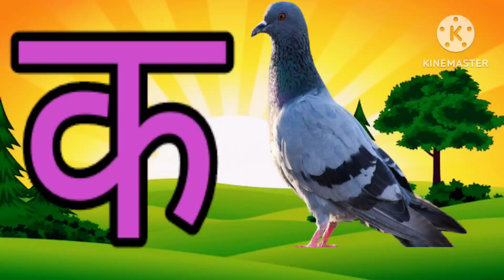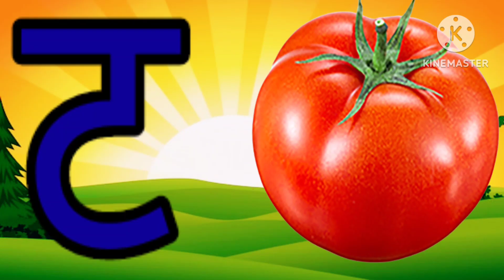ka se kabutar kha se khargosh | hindi varnamala | क से कबूतर ख से खरगोश | हिंदी वर्णमाला aseanar 04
suggested video:-

क से कबूतर, ख से खरगोश, हिंदी वर्णमाला, क ख ग अ आ इ ई, Kse kabutar, Hindivarnamalaand pictures

असे अनार, आ से आम, हिंदी वर्णमाला, अआइईउऊ, क से कबूतर, a se anar,aa se aam, हिंदीस्वरब्यंजन

your query:-

k se kela
k se gya tak
k se kela song
ka se kabutar vala video
ka se kela
khargosh ka se gumla ka se kabutar kha se khargosh ga se gamla
hindi varnamala barakhadi
a se aao re b se bola re bhojpuri song
ase anar aase aam
a se anar aa se aam chhoti se mili badi se
a se anar aa se aam chhoti se
a se anar aa se aam e se english
a se amrud hara bhara poem
a se amrud hara bhara
a se amrud aa se aam
कसे कबूतर ज्ञ तक
कसे केला
अ से अनार क से कबूतर से
कखगघ
अआइईउऊ
असे अनार
अ ते ज्ञ मुळाक्षरे
असे अनार आ से आम
अ आ
असे अः तक
असे अनार रोज तुम खाओ
अ से अनार वाला कार्टून
असे अनार आ से आम ई से इमली उ से उल्लू
अ से अनार आ से आम अपना तो है पढ़ना काम
अ से अनार आ से आम हिंदी स्वरमाला
आओ बच्चों सीखे असे अः तक
अ से अनार आ से आम song
हिन्दी वर्णमाला ज्ञान
हिन्दी वर्णमाला के स्वर
हिंदी वर्णमाला व्याकरण
हिंदी वर्णमाला में कितने अक्षर होते हैं
हिंदी वर्णमाला
वर्णमाला हिंदी
Hindi Varnmala
Hindi Varnmala a to gya Nursery
Hindi Varnmala for kids
Nursery rhymes
हिंदी वर्णमालागीत
हिंदी स्वरब्यंजन
हिंदी बालगीत
हिंदी व्यजन चार्ट
स्वरब्यंजन चार्ट
hindi varnmala
हिंदी वर्णमालागीत
हिंदी स्वरब्यंजन
हिंदी बालगीत
हिंदी व्यजन चार्ट
स्वरब्यंजन चार्ट
वर्णमाला अ से ज्ञ तक
शब्द बच्चे को कैसे सिखाएं

Discription:-

a se anar, aa se aam, chhoti e se imli, badi e se ekha, Chhota usse ullu, bada usi hun, Ka se kabutar, kha se khargosh, ga se gamla, gha se ghar,
अ से अनार, आ से आम, इ से इमली, ई से ईख,उ से उल्लू, ऊ से ऊंट, ॠ से ॠषि, ए से एड़ी, ऐ से ऐनक, ओ से ओखली, औ से औरत, अं से अंगूर, अ: से नमः।